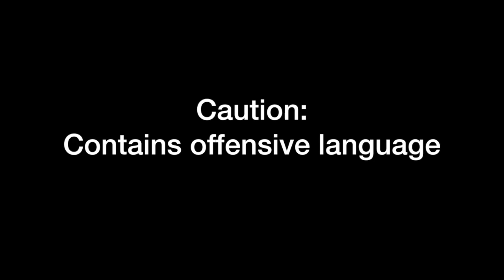Raymond Hulec recounts being beaten by Cleveland jail guards for 2 days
Raymond Hulec recounts the day on July 22, 2008 that he was arrested by Cleveland Police and then beaten for two days by guards in the City of Cleveland jail.  While this interview is not related to a use of force claim against the Cleveland police d